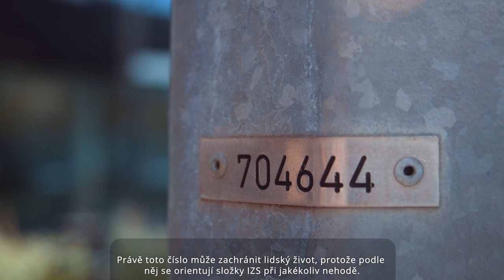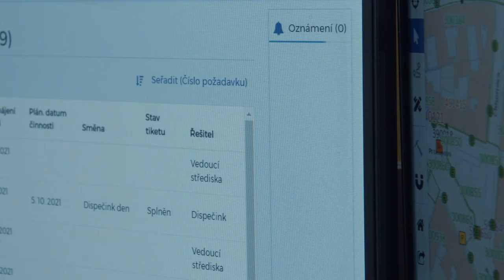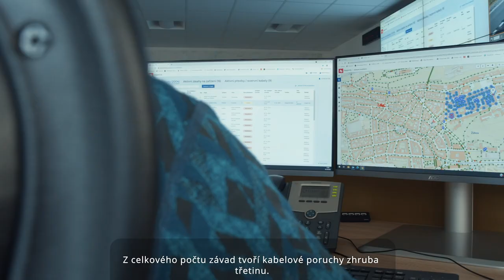Pražská zastavení - Osvětlení ve městě (české titulky)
Podívejte se v novém díle Pražských zastavení, jakým způsobem se Praha stará o 138 000 lamp veřejného osvětlení, ke kterým vede 6 000 kilometrů kabelů. Moderní osvětlení přitom v historickém centru doplňují i historické plynové lampy. V novém díle se také mimo jiné dozvíte, jak poruchové je veřejné osvětlení a jak často se opravuje, jaké barvy může mít rozhledna, i to, kdy Prahu obchází lampář zapalující plynové lampy.